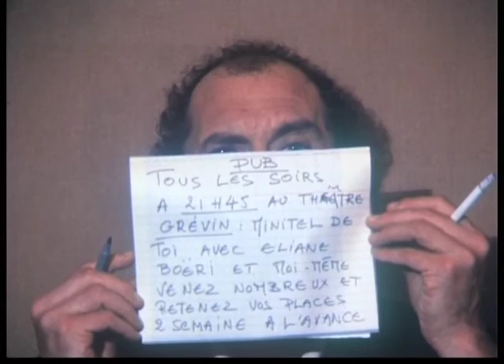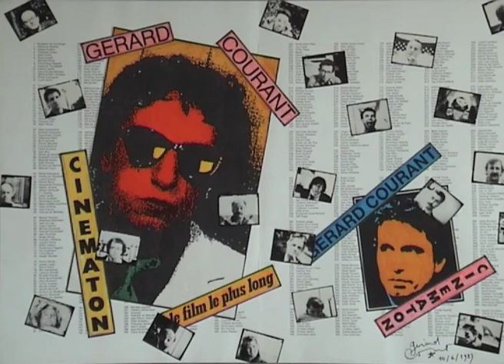Feodor Atkine (1986) by Gérard Courant - Cinématon #910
Le portrait de Feodor Atkine réalisé par Gérard Courant le 24 juin 1986 à Paris (France (silencieux).
Feodor Atkine's portrait by Gérard Courant (1986 - silent).